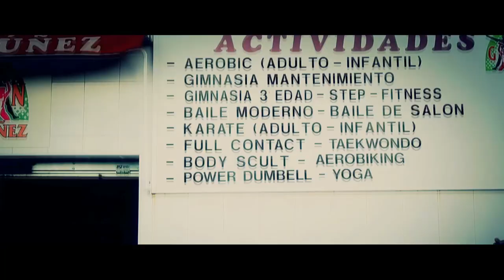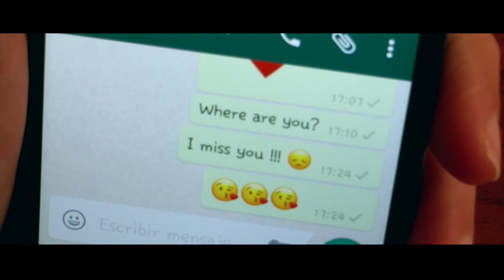Juanjo Andújar - Number One (feat. Jey G))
LYRICS
One day you went a free bird
playing with dreams, looking for success.
You took the keys, you closed the door
and you went away without saying where

Way to paradise without baggage
Selling illusions, unsure what to do
You called at many doors dreaming of see
fulfilled your dreams when dawn again

Number one in the world
You dreamed to be
Number one and you see
Today the world is down your feet
And in my mind again and again
Returns to have you

I know it's not easy get to the top
And only with dreams fly in the air
To leave the past, to run on the streets
Renounce everything only to success

Fuiste una vez ave de paso
Jugando con sueños, buscando triunfar
Cogiste las llaves, cerraste la puerta
Y te marchaste sin decir por qué.

Rumbo al Edén, sin equipaje
Vendiendo ilusiones, sin saber qué hacer
Llamaste a mil puertas soñando con ver
Cumplidos tus sueños al amanecer

Número uno en el mundo
Soñaste ser
Número uno y ya ves
El mundo hoy está a tus pies
Y en mi mente una y otra vez
Te vuelvo a tener

Soñaste ser
Número uno y yo sé
Que nada te va a detener
Sé que no es fácil andar por el aire
Y sólo con sueños echar a volar
Dejar el pasado, correr por las calleS
Renunciar a todo sólo por triunfar

VOCALISTLY: Jey G
LYRICS AND MUSIC: Juanjo Andújar
VIDEO PRODUCED AND DIRECTED BY Juanjo Andújar
MUASIC PRODUCED BY David Saludes
3D ANIMATION: Sisara Sanal
CHOREOGRAPHY: Carlos Lavado
MAIN CHARACTER: Sara Lobato Díaz
PRE-ARRANGEMENTS: Enrique David García-Salcedo

LOCATIONS:
Club de equitación Rio Grande - Cártama, Málaga (Spain)
Streets of Malaga city (Spain)
GYM Núñez (Málaga)